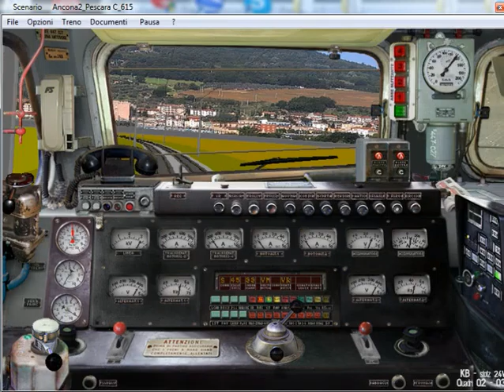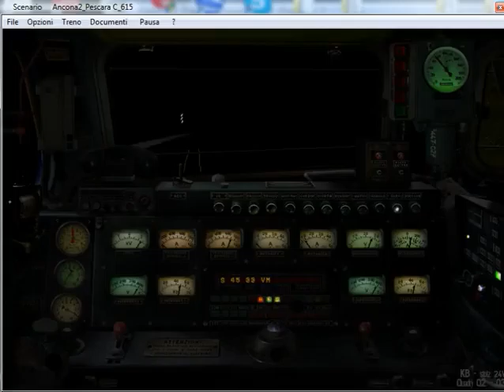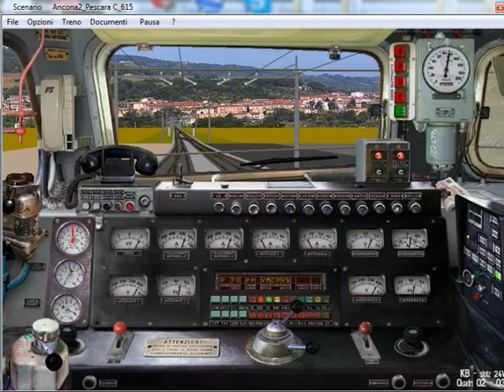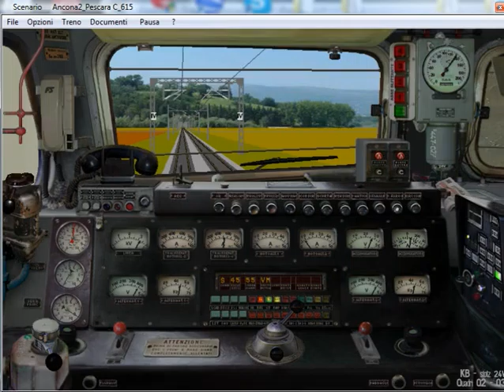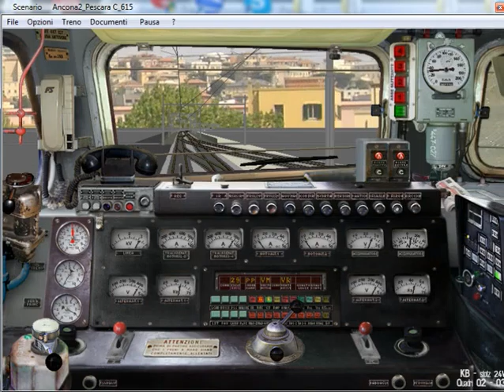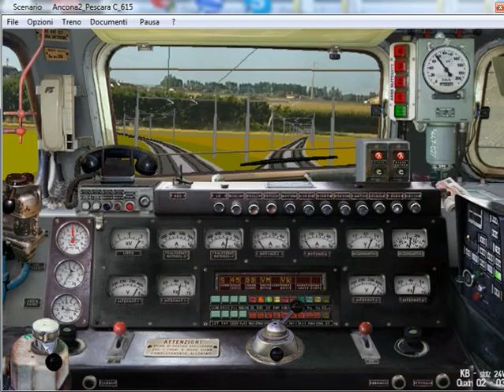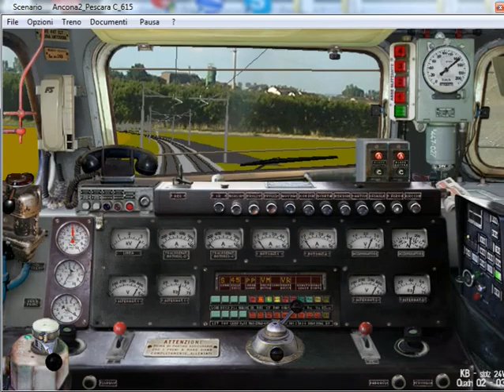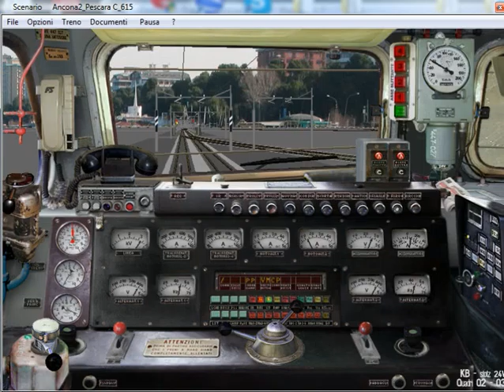1)IC 615.Da Ancona a Pescara C.le.Loc E447-027.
Simulatore Treno 5.01 di P.Sbaccheri.Treno:IC 615.Ancona-Pescara C.le.Loc E447-027.